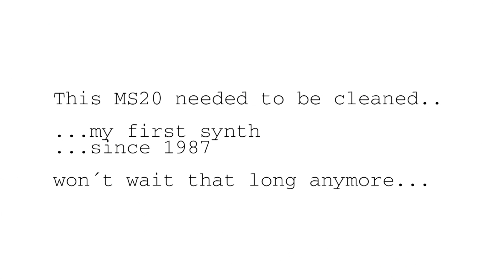Dirty MS20 reassembled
Dirty MS20 reassembled after years of eating dust